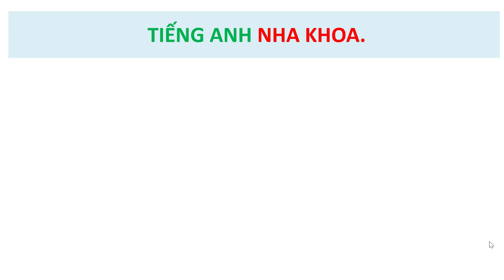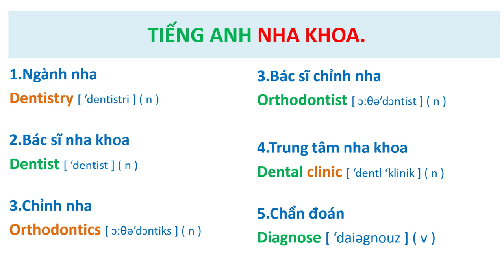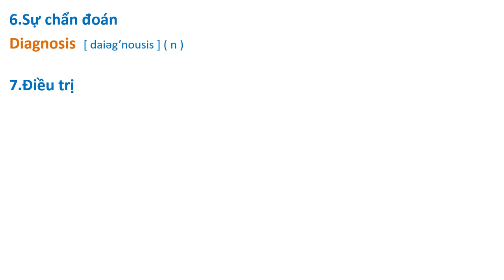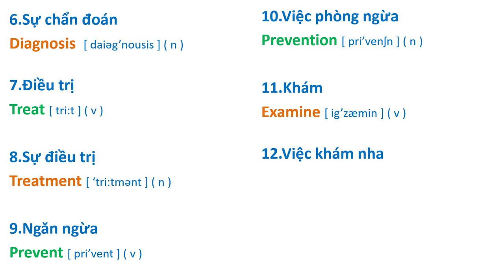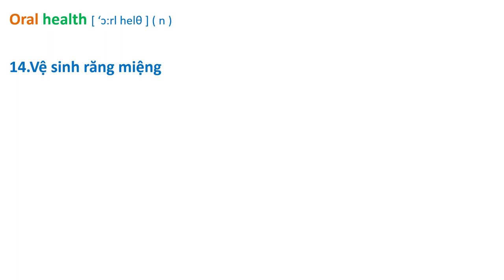1. TIẾNG ANH NHA KHOA.